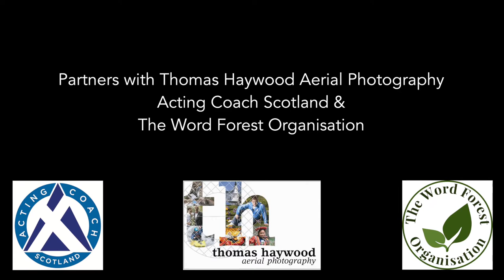The SSFF2019 Escape! Matinee Trailer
**The SSFF 2019 Sunday Matinee**

2pm Sunday 28th July 2019 At The Art School, Glasgow.

Due to an overwhelming amount of high quality entries this year we've happily been able to put on an extra screening on the Sunday afternoon from 2-5pm at the Art School. This will be made up of 15 unmissable new shorts handpicked for a feel-good escapist cinematic immersion.

The Matinee Line-Up

Give + Take – Armand Hamouth
Old Ties – Omeed Farzin
Loose Ends – Ross Scott
The Last Harvest -Steven Hay
Pareidolia – Paul Daniel Lucas
To Fix A Broken Heart – Eric Romero
Professor Henry Bowfax's Incredible Journey Through Time - Robert Howat

Crush – Richard Burke
Turning The Tables – Jay Rowan Tanner
Mountain – Johnny Herbin
Coffee Coffee – Donald Cameron
Loud & Proud – Kiana Kalantar-Hormozi
The Piano Man – Lee Cooper
The Haze – Craig Andrew Melvin
A Thing (Called Love) – Nid Collins